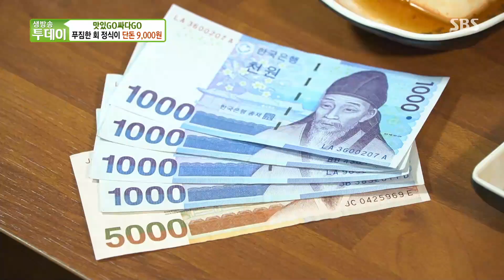푸짐한 회 정식이 단돈 9,000원!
생방송 투데이에서는 푸짐한 회 정식이 단돈 9,000원이라는 것을 소개한다.